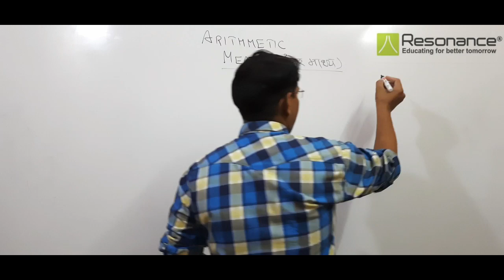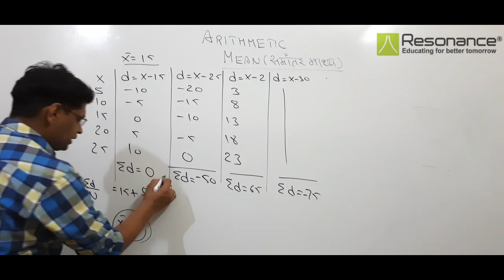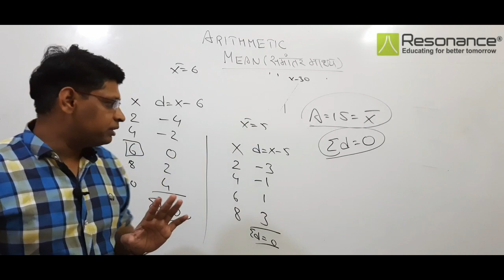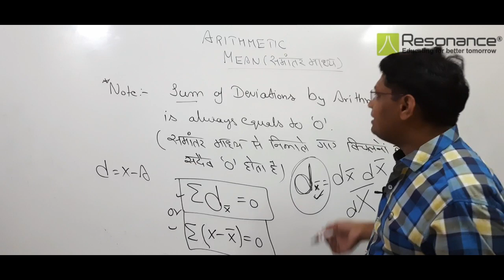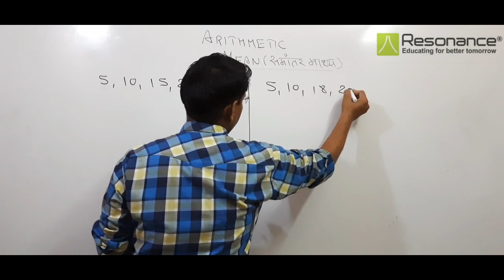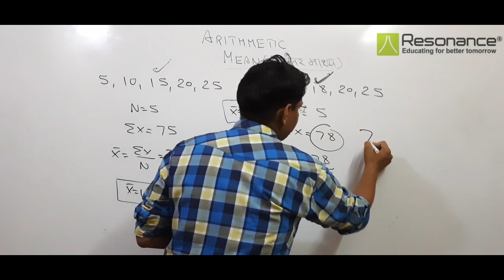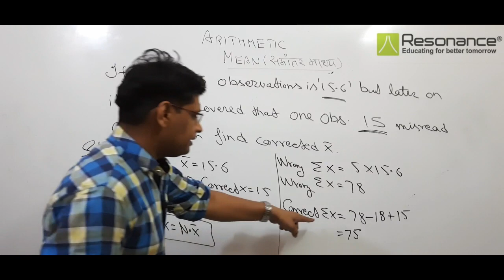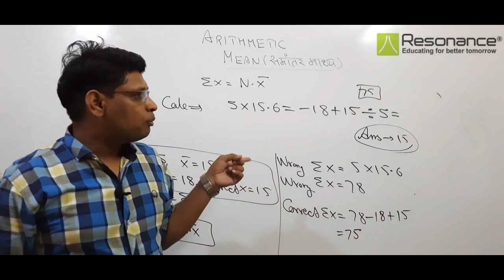Measures of central tendency|CA Foundation|Arithmetic mean|Properties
Measures of Central tendency| CA Foundation | Arithmetic Mean|
In this lecture we can understand the Properties of Arithmetic  Mean with concepts. There are two practice sheet in vedio. Second sheet is for next important property.
Note: Solve questions with the help of calculator only.Try no written work.
Link of
Other links are in Part 5.